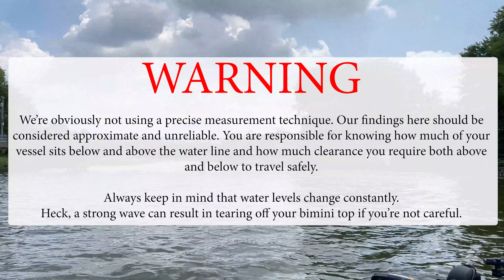Bridge Clearances for Your Boat on the Chain O Lakes!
Wondering if your double-decker pontoon boat will fit under these bridges? Here are the measurements!

Southern Wisconsin?

StarHomeTeam.com
783 Barron Boulevard Grayslake, IL 60030